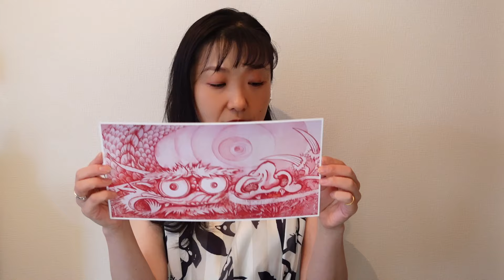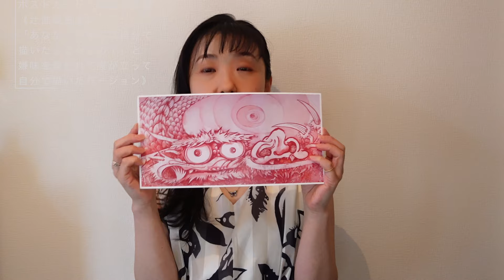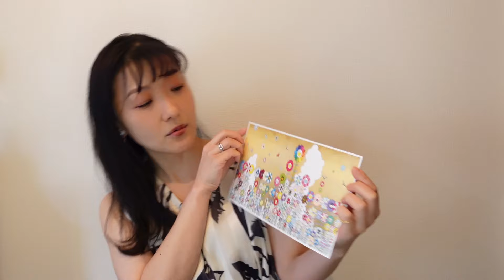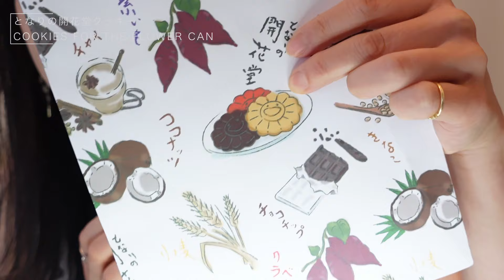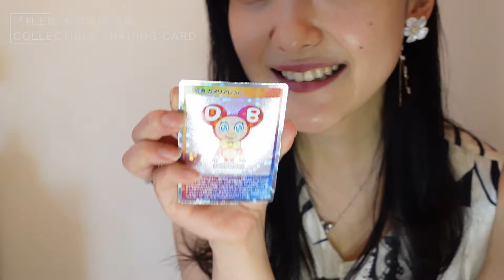村上隆 もののけ 京都〜購入したグッズ紹介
でも会場でしか買えないアイテムがたくさんです
ぜひ展覧会場で楽しく選んでくださいね

ご紹介した展覧会

京都市美術館開館 90 周年記念展「村上隆 もののけ 京都」

‹会場›
　　　　京都市京セラ美術館 新館 東山キューブ

‹会期›
　　　　2024 年 2 月 3 日(土)〜9 月 1 日(日)

‹休館日›
　　　   月曜日(祝日の場合は開館)

‹開館時間›

　　　10:00〜18:00
　　　(最終入場は 17:30 まで)

‹観覧料›
　　　一般 2,200 円(
　　　大学・専門学校生 1,500 円
　　　高校生 1,000 円
　　　中学生以下無料
　　　京都市内に在住(通学)の高校生、大学生・専門学校生は無料

好きなもの　宝塚歌劇・歌舞伎（古典芸能全般）・相撲
フリーアナウンサー青柳万美のチャンネルです
オンラインサロン Petit Foyer 歌舞伎倶楽部関連はもちろん
ココロにピタッときたことをお伝えしています

青柳万美のプロフィールはこちらで